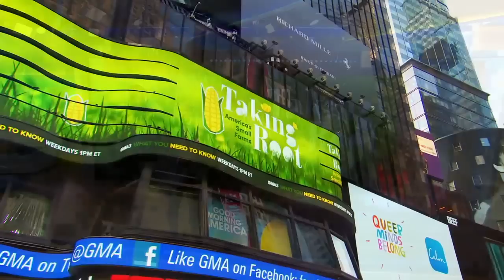Why executive ditched city life for a farming career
Morgan Gold left behind his six-figure marketing career to become a farmer in Vermont.